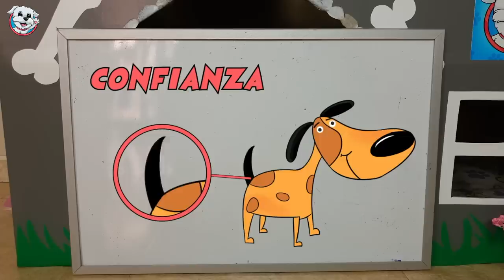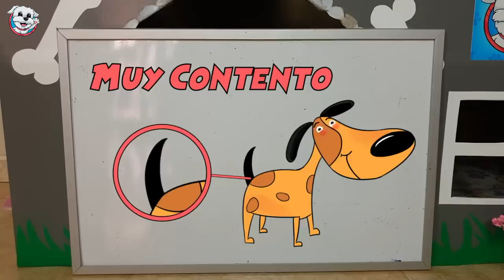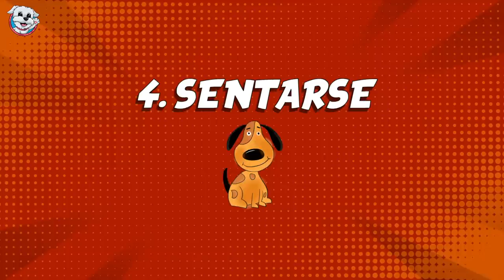¿Cómo ser un SUPER ENTRENADOR de PERROS?🤩 ¡Aprende con Anima Dogs!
¿A que te gustaría que tu perro fuera muy obediente y supiera hacer un montón de trucos super chulos? Es que ser un SUPER ENTRENADOR  de perros mola muchísimo 🤩 y como en Anima Dogs queremos que TÚ también lo seas... ¡No te pierdas este vídeo! Pasa más tiempo con tu perro, comparte momentos con él y encima... ¡LO EDUCAS!😱